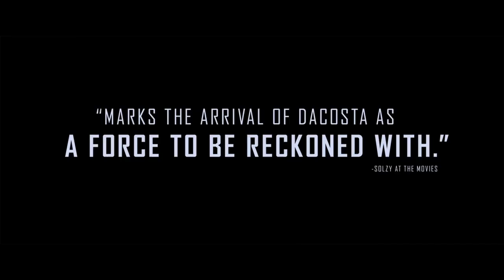LITTLE WOODS Official Trailer (2019) Tessa Thompson, Lily James Movie HD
LITTLE WOODS Trailer (2019) Tessa Thompson, Lily James Movie HD [Official Trailer]